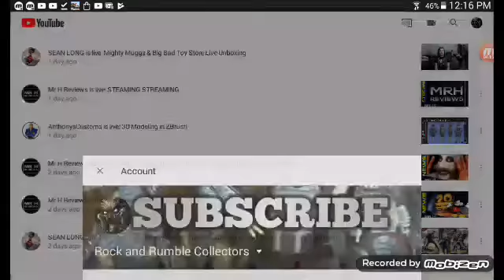Head Basketball Let's play